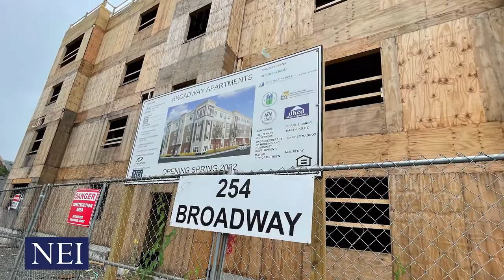Project Update: Broadway Building Apartments, Methuen, MA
The 40 units of affordable housing that we are building in beautiful, historic downtown Methuen are coming along nicely!